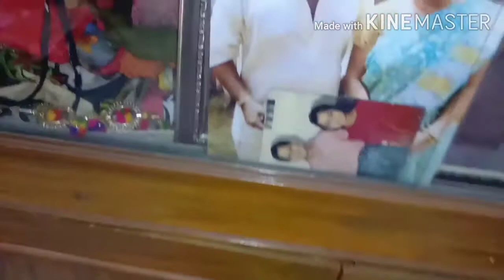Shokal theke dupur boring day.indianbanglavlog Tanayasaha.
Shokal theke dupur boring day.